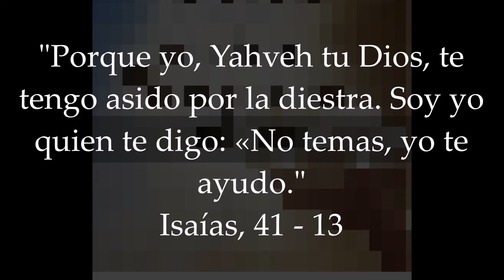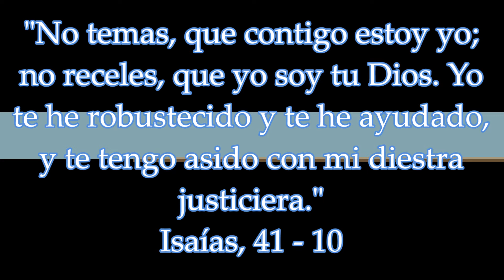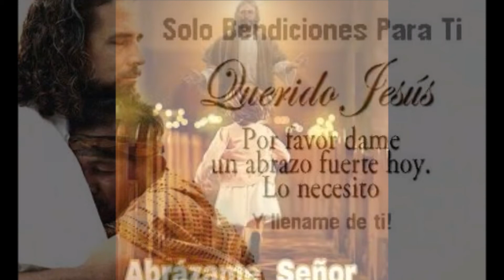EN DIOS CONFIEN-Padre Edgar Larrea/Canto Catolico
Música Cristiana Católica.